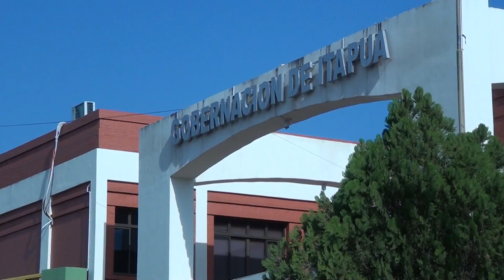Baja entrega de documentos de beneficiarios de Becas en la Gobernación-EBY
Es importante recordar que una de las condiciones para estos beneficiarios es presentar sus documentos a la gobernación y a la Secretaría correspondiente al final de cada ciclo escolar, con el fin de rendir cuentas y poder continuar recibiendo el apoyo.

A pesar de que este año se ha modificado el sistema de becas, aquellos que no hayan presentado su documentación y sean beneficiarios de las becas corren el riesgo de perder el beneficio.